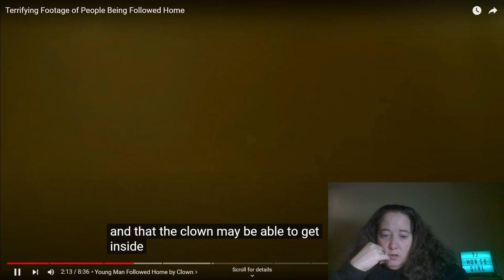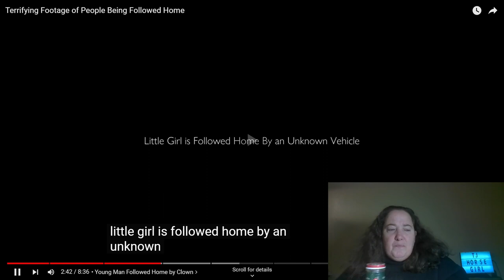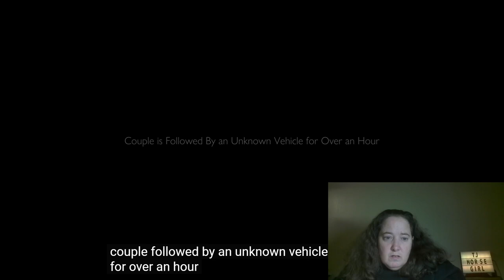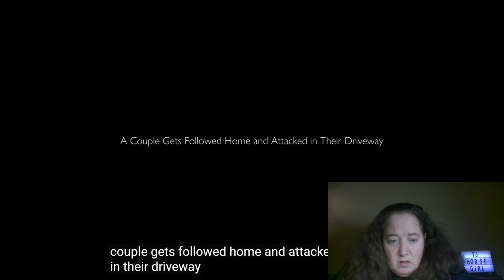Creepy followed home Footage 1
There are some weird and mentally ill people out there. Stay safe, everyone!
Be aware of your surroundings and don't open the door unless you know the person on the outside!